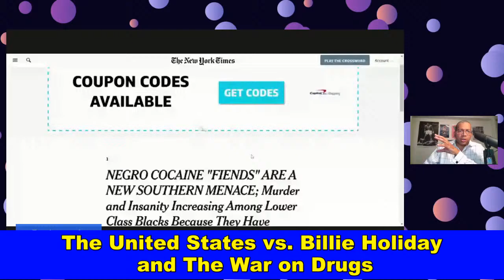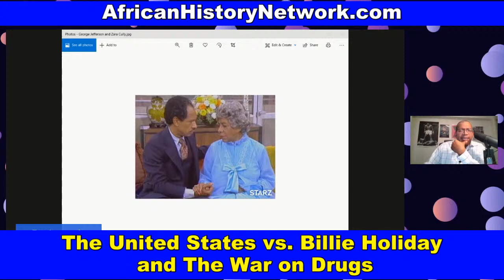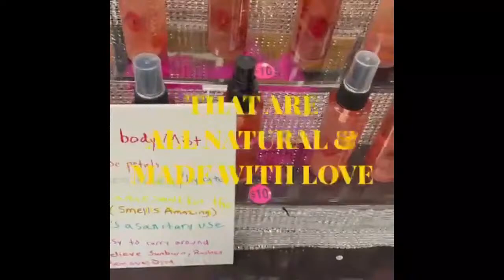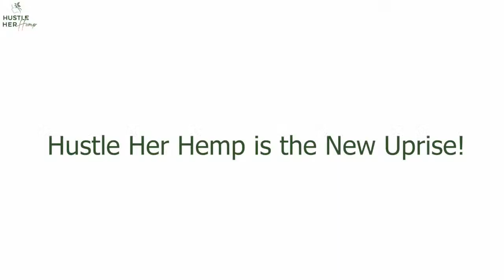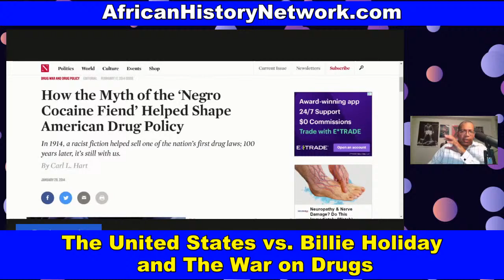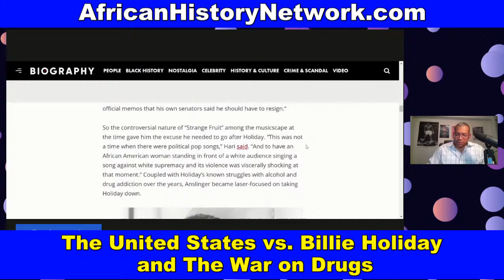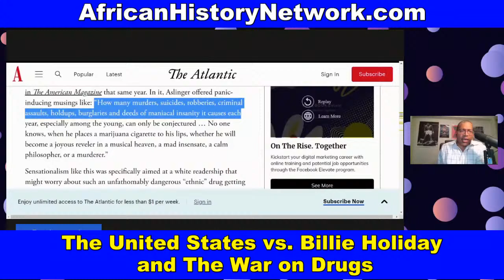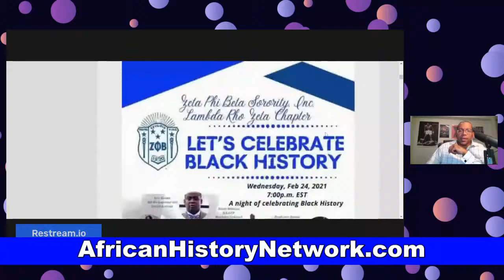“The United States vs. Billie Holiday” and The War on Drugs; Why Marijuana Is Illegal 2-28-21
Billie Holiday: “The United States vs. Billie Holiday” and The War on Drugs: The Racist reason Why Marijuana was made illegal - TheAHNShow with Michael Imhotep 2-28-21

NEXT CLASS, Tues. 4-6-21, 8pm EST (LIVE Online Course) ‘Ancient Kemet (Egypt), The Moor & The Maafa: Understanding The Trans-Atlantic Slave Trade What They Didn’t Teach You In School’ – (8 WEEKS) Class is regularly TUESDAYS, 8pm – 10pm with Michael Imhotep? 8 WEEKS, Registration $80 (WATCH the CLASS AND CONTENT ON DEMAND NOW)